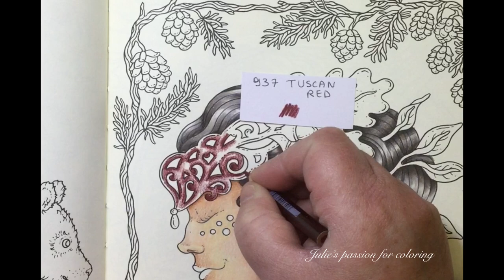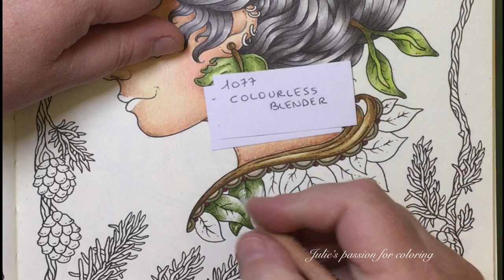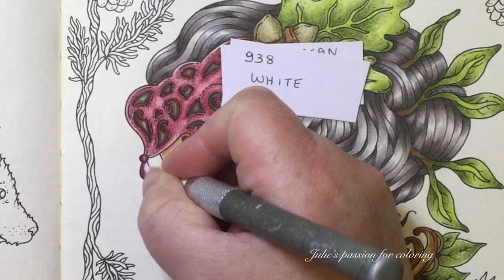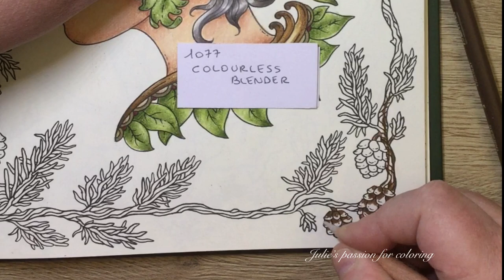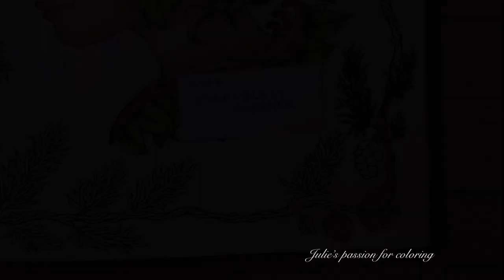TALES FROM THE FOREST KINGDOM by Hanna Karlzon - prismacolor pencils - color along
Book: tales from the forest kingdom by Hanna Karlzon
Numbers:

938 white
943 burnt ochre
1001 salmon pink
997 beige
928 blush pink

1076 French grey 90%
1072 French grey 50%

937 Tuscan red
1082 chocolate
1094 sandbar brown
1099 espresso
1090 kelp green
1077 colourless blender
1005 limepeel

Facebook: julie's passion for coloring